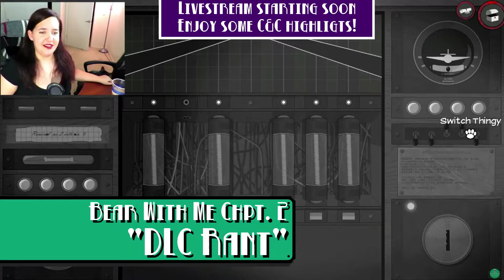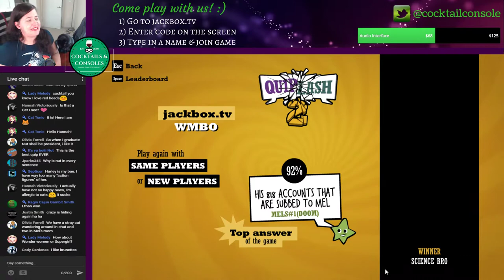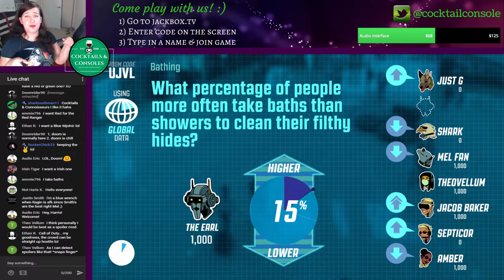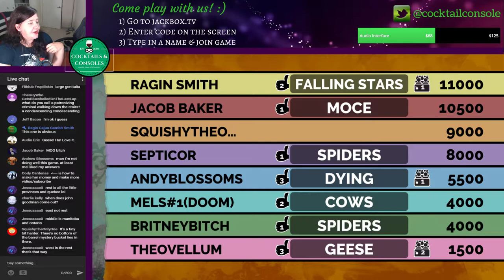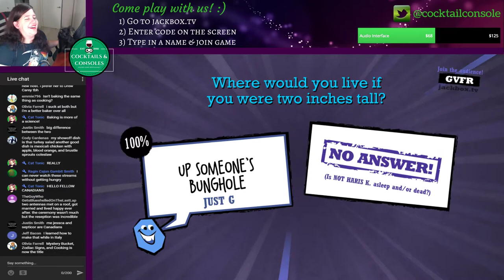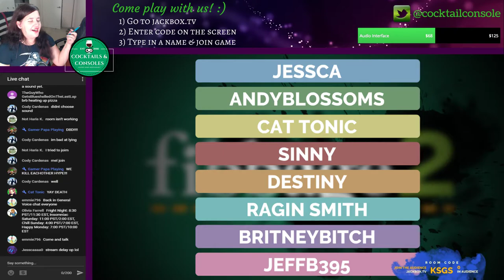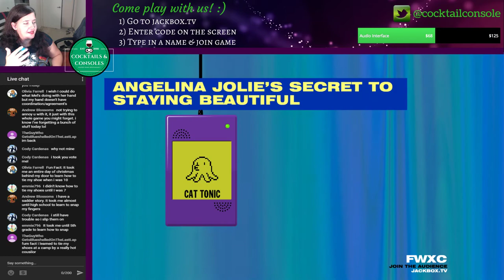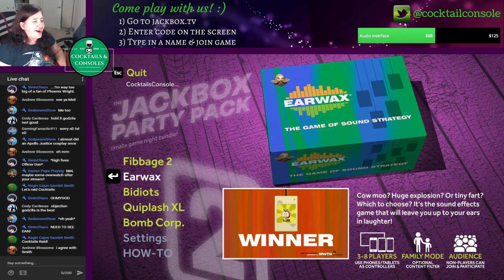Mystery Bucket & Singles with Pringles: Quiplash! ❤️ | Cocktail Party Livestream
Join us for a drink & some fun! Anyone & everyone can play along!

TO JOIN QUIPLASH / TRIVIA MURDER PARTY:
- Go to jackbox.tv on your mobile phone or computer
- Type in the 4 digit code (shown on the stream)
- Type in a name